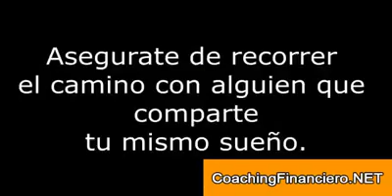Siempre necesitas de alguien en tu vida.